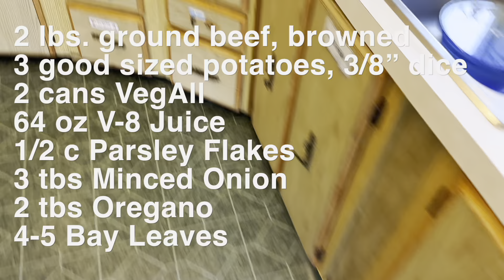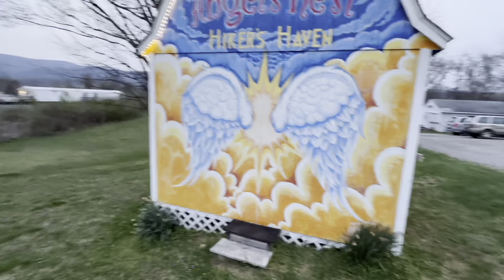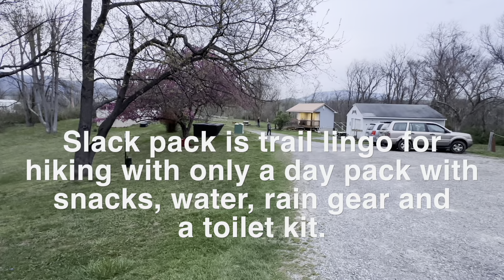AT Thru Hike 2024 Day 59: Zero Day in Pearisburg, VA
Today’s short video includes trips to two different Walmarts where I got new glasses frames and refilled some meds. We met Pringles daughter for lunch near the campus of Virginia Tech University.